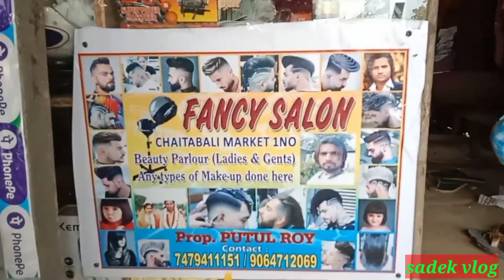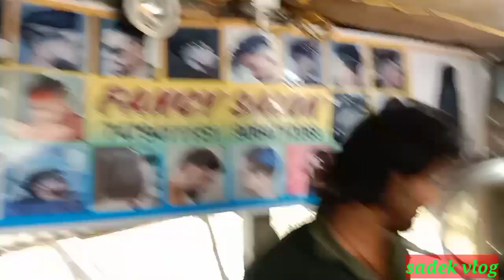Mera hiyar dijaien dekhkar admi pagal ! how to make hiyar staiel ! sadek vlog !